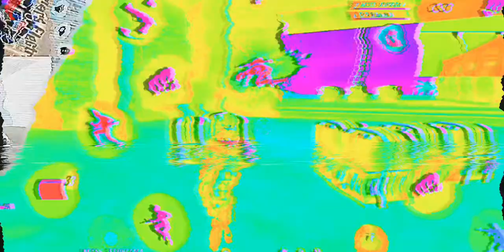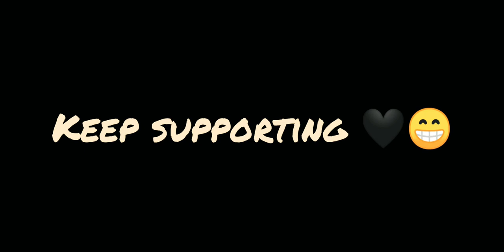My Different Style 🖤 Xaomi Redmi 8A Dual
Sat, 27 Feb

Tags🏃